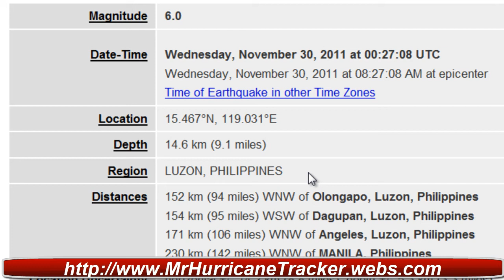Magnitude 6.0 Earthquake LUZON, PHILIPPINES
Magnitude 6.0
Date-Time Wednesday, November 30, 2011 at 00:27:08 UTC
Wednesday, November 30, 2011 at 08:27:08 AM at epicenter

Region LUZON, PHILIPPINES
Distances 152 km (94 miles) WNW of Olongapo, Luzon, Philippines
154 km (95 miles) WSW of Dagupan, Luzon, Philippines
171 km (106 miles) WNW of Angeles, Luzon, Philippines
230 km (142 miles) WNW of MANILA, Philippines

M-type=body wave magnitude (Mb), Version=A

Event ID usc0006znh